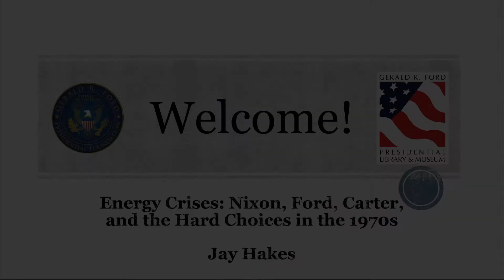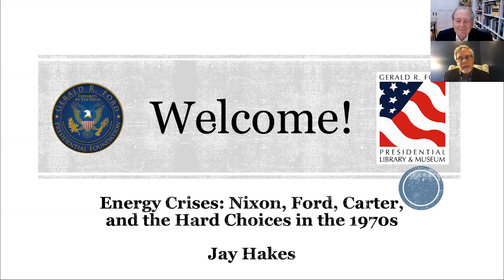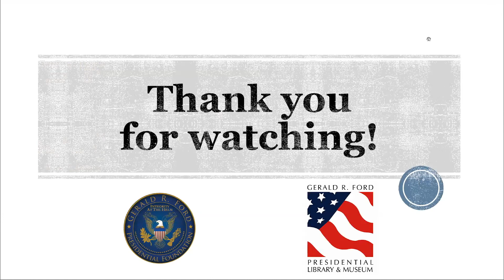Energy Crises: Nixon, Ford, Carter, and the Hard Choices in the 1970s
Author Jay Hakes answered questions from Gerald Ford Foundation Executive Director Gleaves Whitney about his new book “Energy Crises: Nixon, Ford, Carter, and Hard Choices in the 1970s.” Based on research in six major archives, including the Ford Library, Hakes unravels the mysteries of America’s most significant decade for energy.

About the Author:
An expert on U.S. energy policy, Jay Hakes has a long history of working on energy issues, including as Administrator of the U.S. Energy Information Administration during the Clinton administration and as Director for Research and Policy for President Obama’s BP Deepwater Horizon Oil Spill Commission. He also served for thirteen years as the Director of the Jimmy Carter Presidential Library. Hakes is the author of “A Declaration of Energy Independence: How Freedom from Foreign Oil Can Improve National Security, Our Economy, and the Environment.”